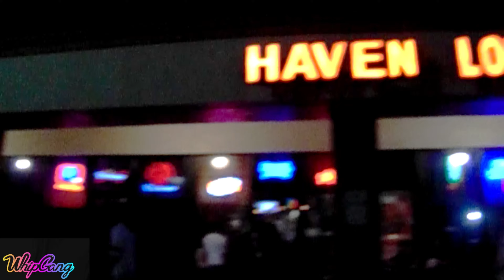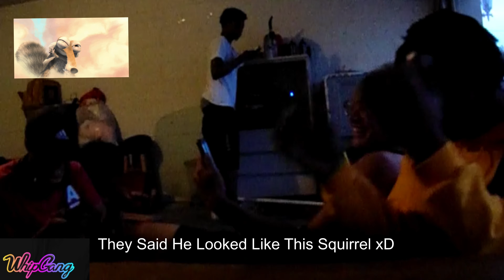WhipGangTv (Season 2 : Episode 3)